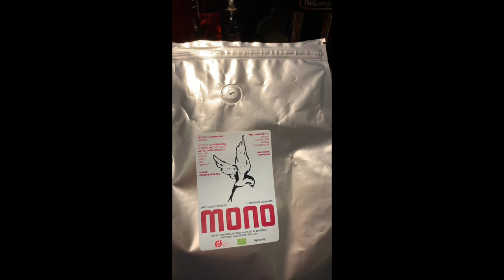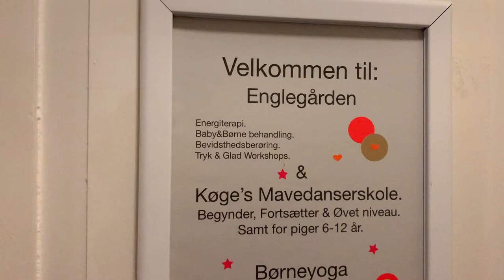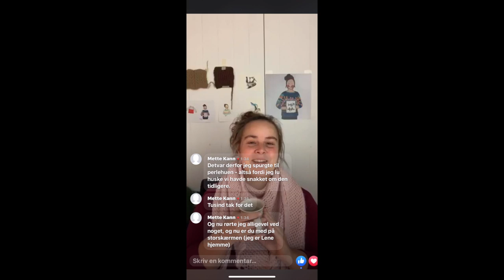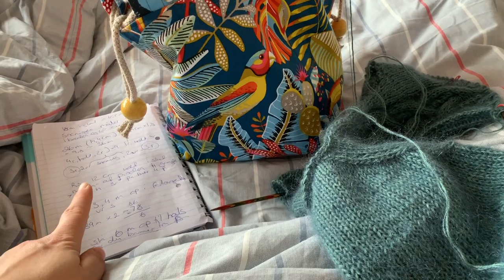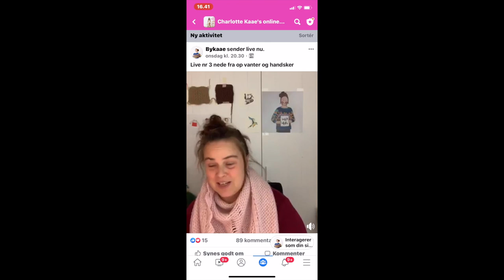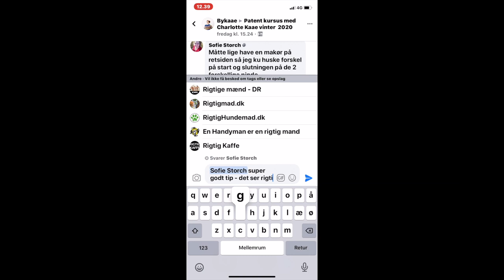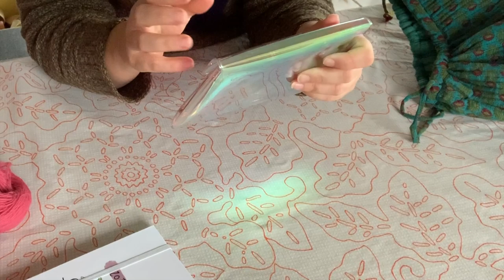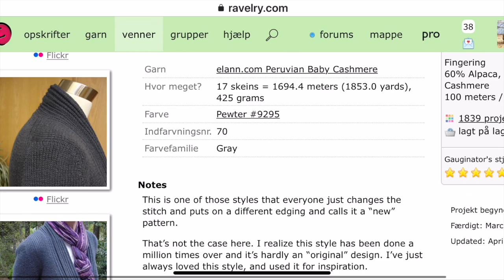En uge i mit strikkeliv 2020 V-log style (strikdesigner og underviser Charlotte Kaae)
Denne video tegner mit arbejdsliv meget godt, jeg bliver ofte spurgt til hvordan min arbejdsuge ser ud. Den er meget mere end strik og kaffe i sofaen med en god film eller lydbog... Se med

LINKS👇🏼(reklamelink = når du shoppper får jeg en lille andel mellem 3 og 10 % - på den måde støtter du min kanal - 1000 tak 🙏🏼)
- Min morgenkaffe vi har atonement hos ø-risteriet og får forskellige øko-bønner hver mdr.

- Leias favorit bøger (2,4 år) Matilde mus (reklamelink)

- Mine online kurser finder du i min shop, de er løbende live

Laias Fingermale sæt fra Djeco kan du bla købe hos Legeakadamiet

Du finder mig på
og @bykaae på Facebook og Instagram